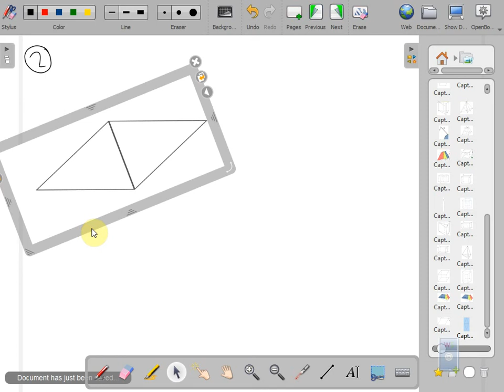Simulare Evaluare Nationala Olt 2016